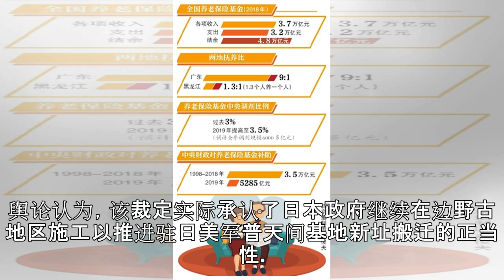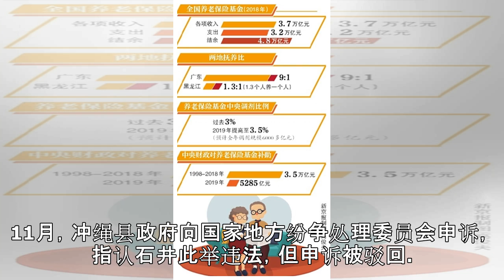综述：日本政府强推美军基地搬迁